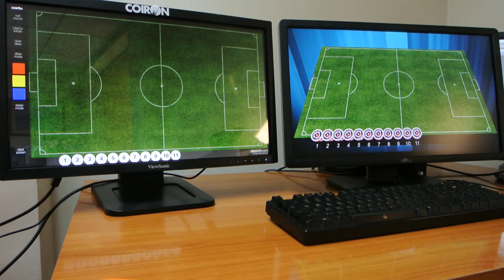Labs - Touchscreen Virtual Sketchboard - Soccer LineUp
In this video you can see a sample usage of our brand new Virtual Sketchboard for TouchScreen Displays. It requires 1 PC, 1 Full HD TouchScreen, and 1 Xpression machine with our Gateway installed on it.

Use it as an Augmented Reality Object in Ross Xpression!

We can customize it for your sport, teams, players, logos, branding, etc. Imagine replacing the token objects with 3d scanned or modeled objects of real players!